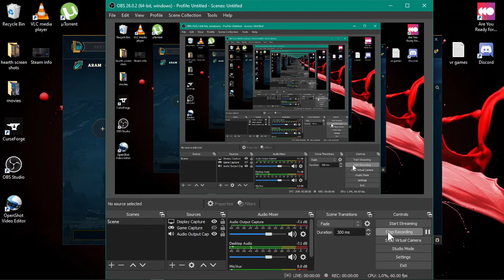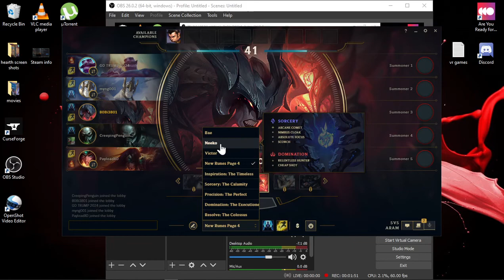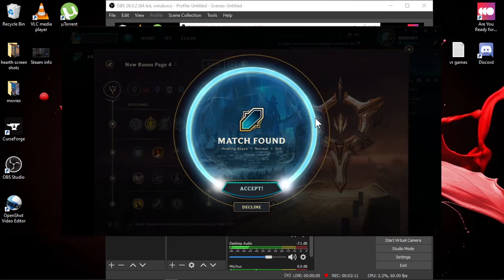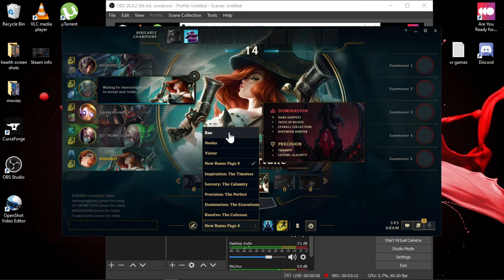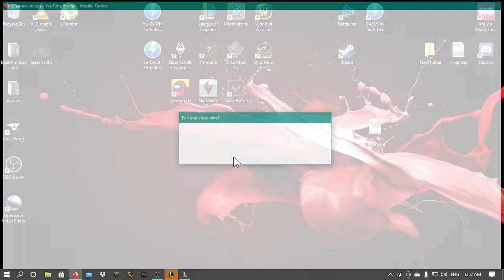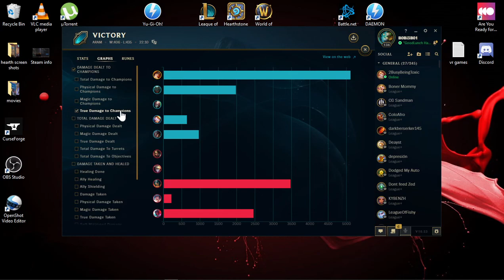A Penta For The Pirate - League Of Legends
Was playing a miss fortune game the other day, and this is how it turned out ^.^